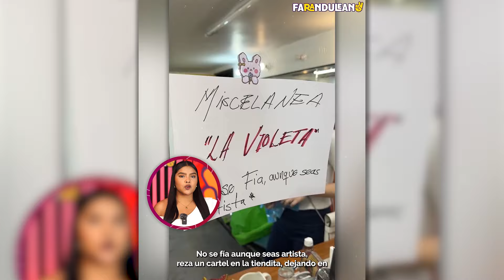ESTA ACTRIZ VENDE DULCES PARA PODER SOBREVIVIR.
VIOLETA ISFEL VENDE DULCES TRAS LA DIFICIL SITUACION ECONOMICA QUE ATRAVIESA.

Si te gusto este video suscríbete a nuestro canal y activa la campanita para que no te pierdas de lo que pasa con tus celebridades favoritas y recuerda que somos lo mas viral de la red.